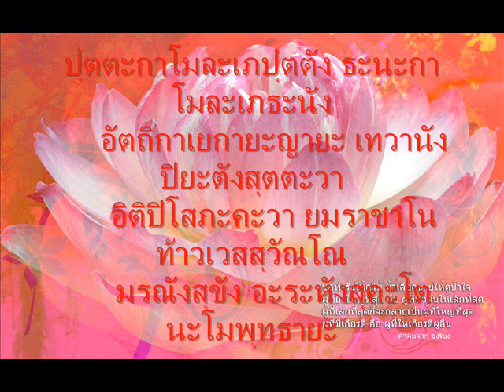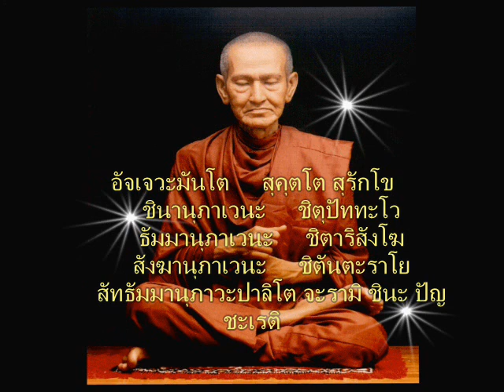พระคาถาชินบัญชร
เจตนา และ จุดประสงค์ในการทำช่องสถานนีนี้ ก็เพื่อเป็น ธรรมทาน ขออนุโมทนาบุญในการทำวีดีโอธรรมทานครั้งนี้ให้แก่ ญาติพี่น้องผู้ล่วงลับไปแล้ว และ เจ้ากรรมนายเวร สัมภเวสี